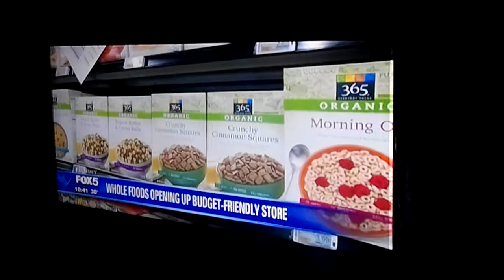Fox5 News Whole Foods Opening Up Budget-Friendly Store Video.